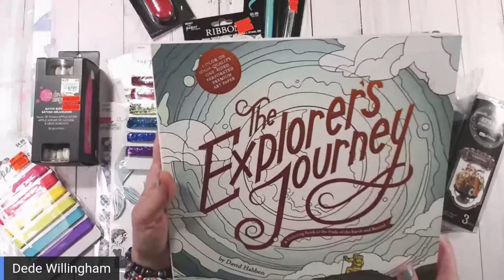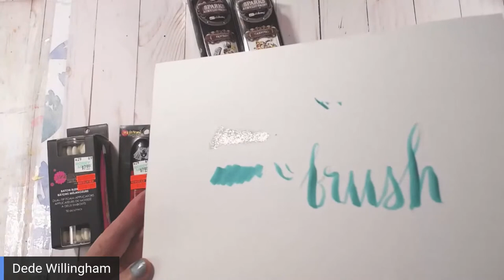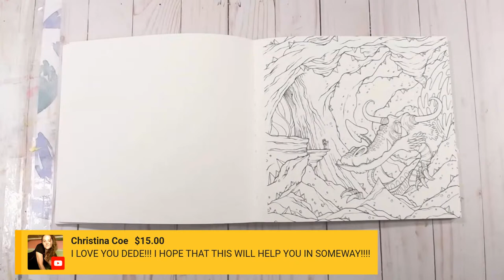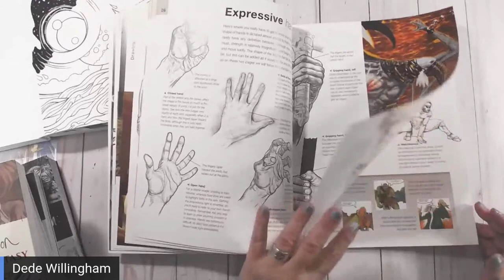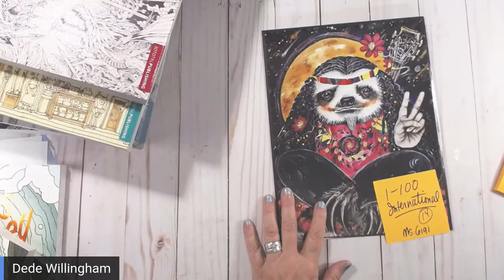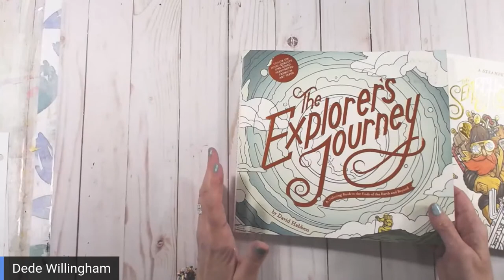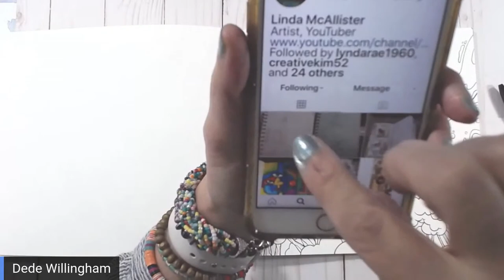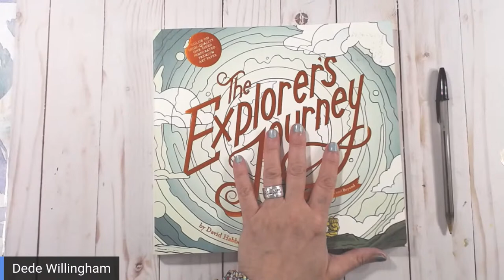Coffee and Art Haul in the Morning Live with Art Book Flips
Clearance HL Art Haul,  New Color Books and Art Drawing Books